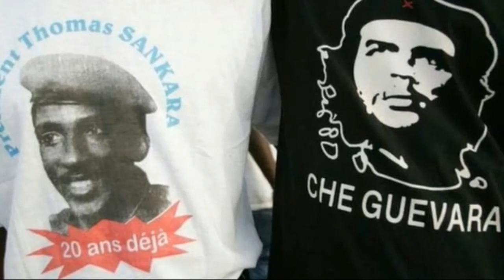Burkina Faso coup: Compaore ally named new leader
Presidential guard officers in Burkina Faso have seized power in a coup, with shooting reported in the capital, Ouagadougou.
A close ally of former President Blaise Compaore has been named the country's new leader, state television reports.